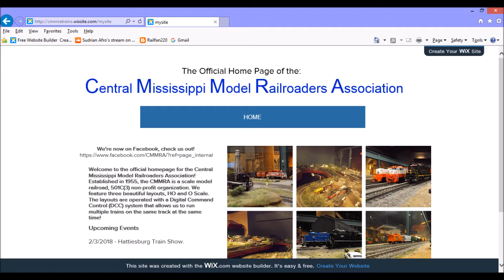CMMRA Promo Video #2